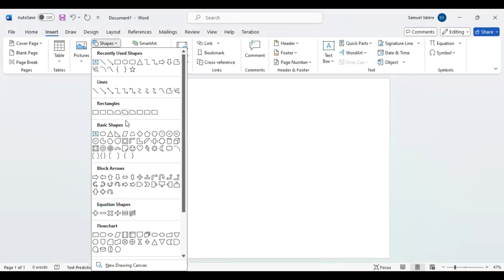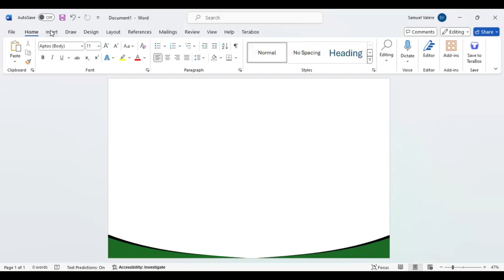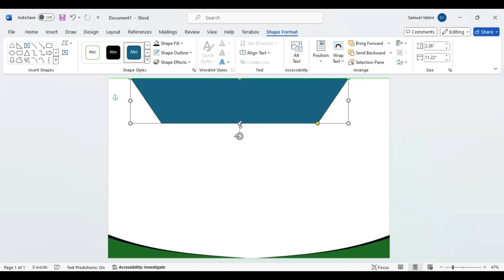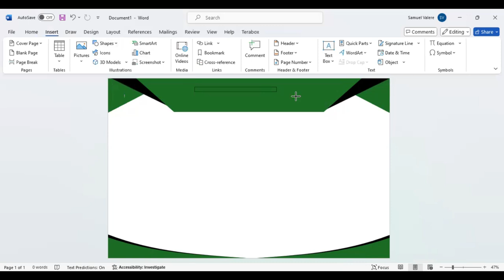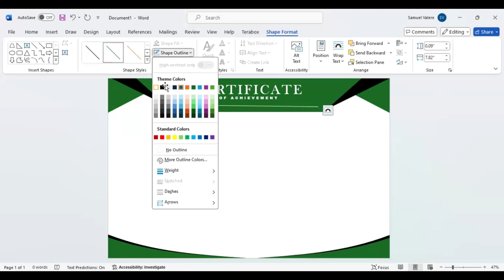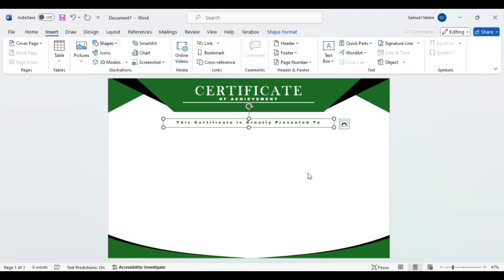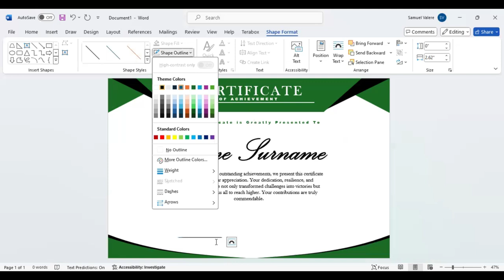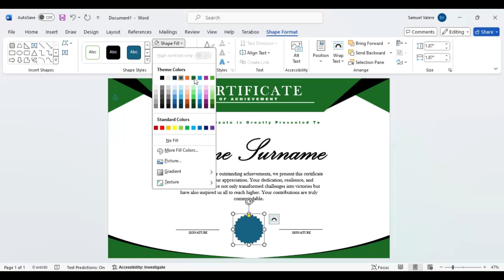How to Make Simple Certificate in MS Word Part 32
Master the art of certificate design in MS Word and stand out with visually appealing certificates for every event and accomplishment.